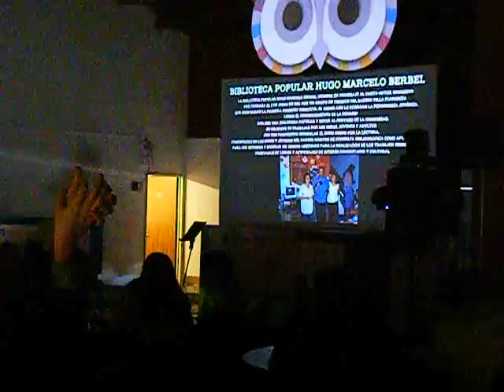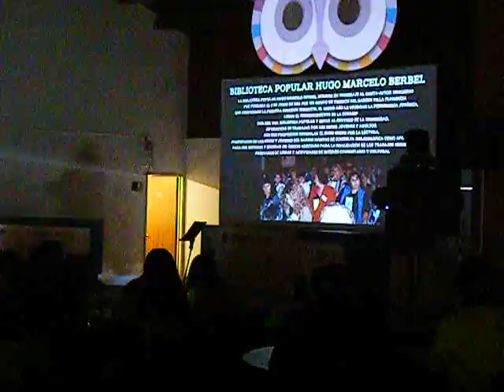Presentacion de Biblioteca Popular Hugo Marcelo Berbel en Socialthon - Neuquén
Presentación de la problemática planteada por la Biblioteca Popular Hugo Marcelo Berbel en el Socialthon, Neuquén, 23/08/2016.-